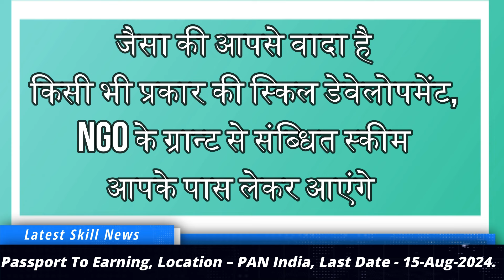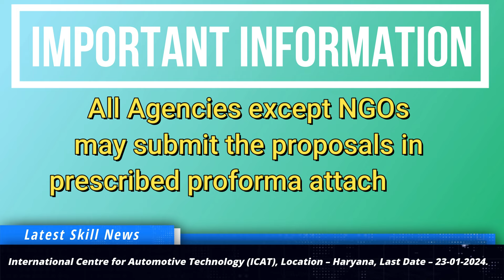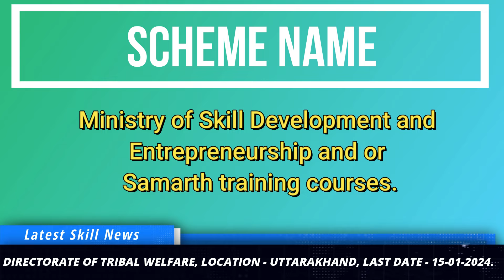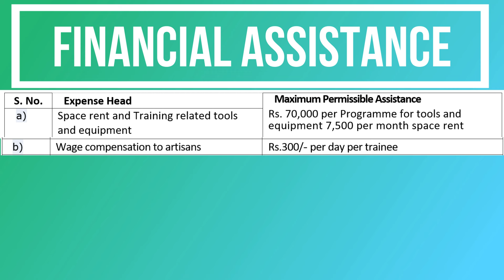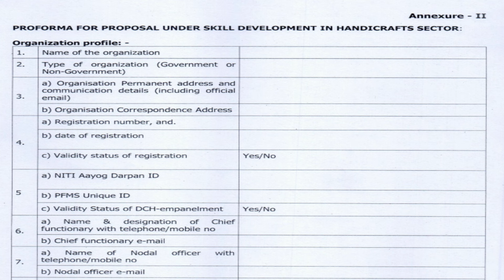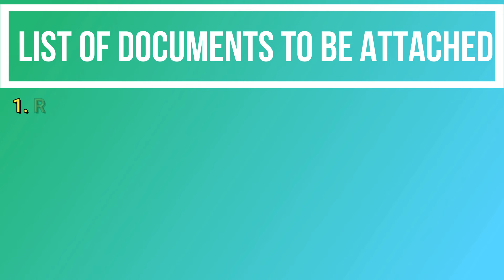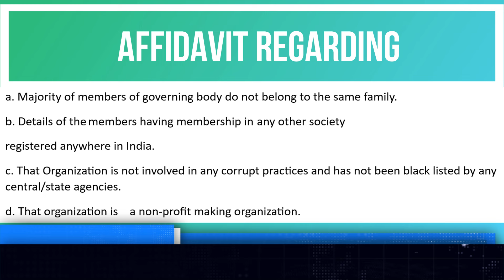NGO को HandiCraft सेक्टर में ग्रांट पाने का सुनहरा मौका | Application for 2023-24 | Apply Now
Kindly Find our previous video link for your refernce

Part 1 | DDUGKY | Complete Overview of DDU-FKY Scheme in Hindi | Skill India Mart

Skill Echo Mart is an advisory setup as a knowledge center under various schemes of Skill India Eco System. This is the first India unique platform where all knowledge about proposal, Expression of interest and Tenders are available.